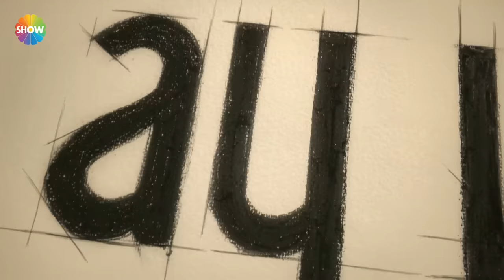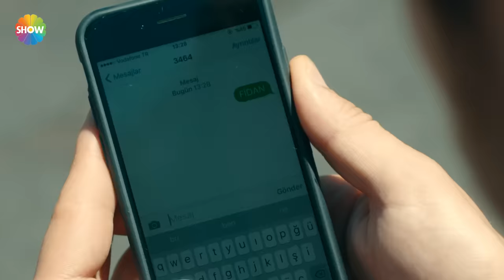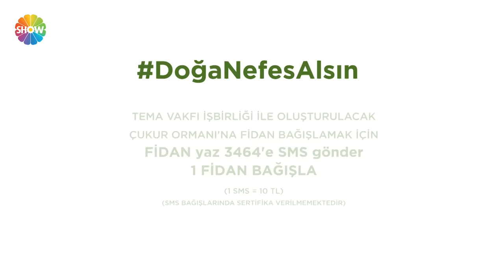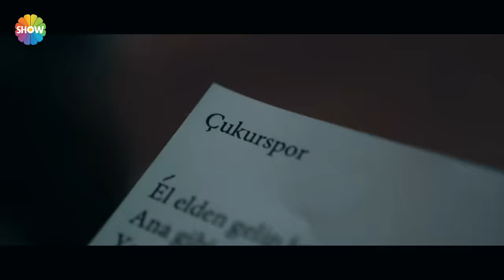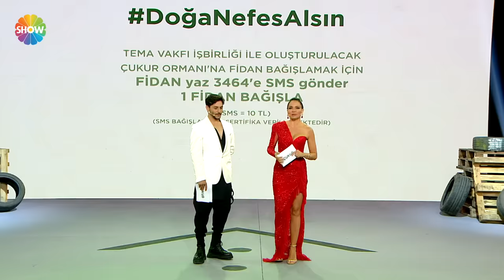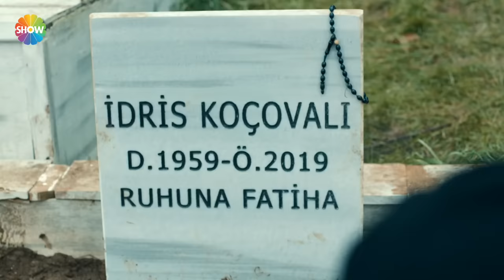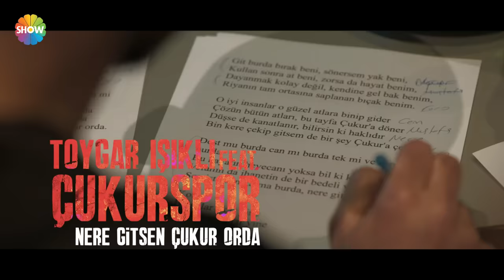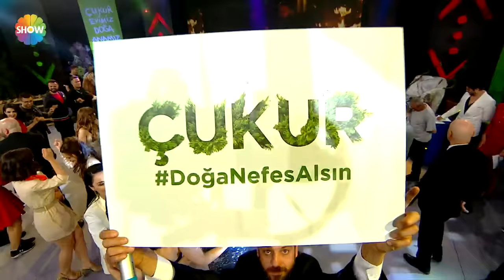Çukur'un muhteşem final galası! (Uzun Versiyon)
Show TV’de ekrana gelen Ay Yapım imzalı Çukur, finalini muhteşem bir gala gecesiyle taçlandırdı. Çukur’un sevilen oyuncuları göz kamaştırdı!